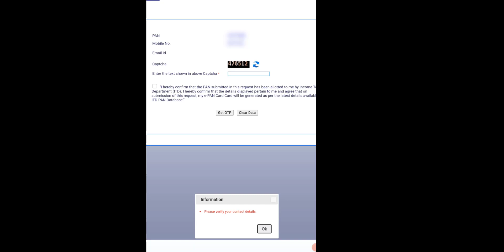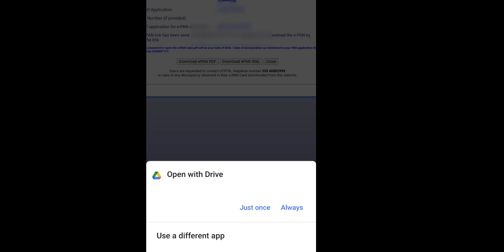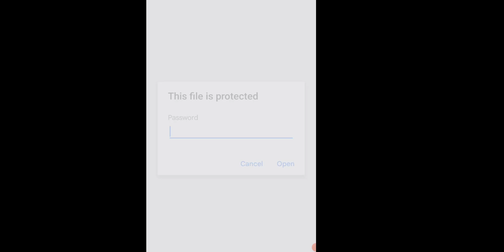PAN Card Kaise Download Kare 2023 | Download PAN Card NSDL/UTI | How to Download PAN Card Online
Topic Covers